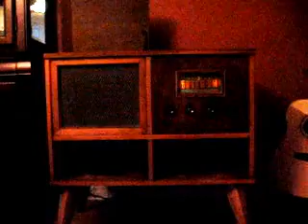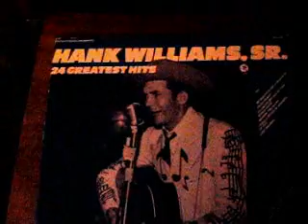Hank Williams - my bucket`s got a hole in it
Hank Williams - my bucket`s got a hole in it  (played on a 1953 Viking Hi-Fi I got from a used-furniture store in town, for 50 $) made by THE HUDSON BAY CO. (aka The Bay)